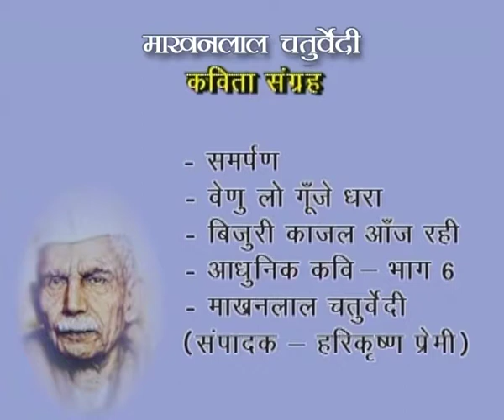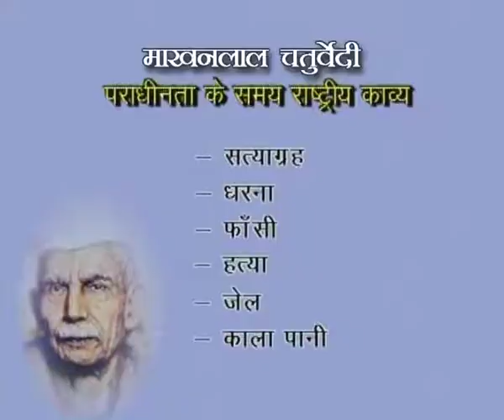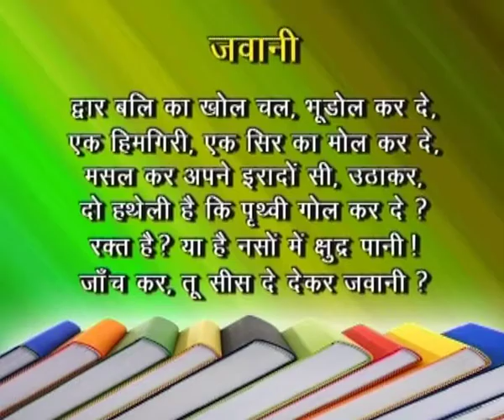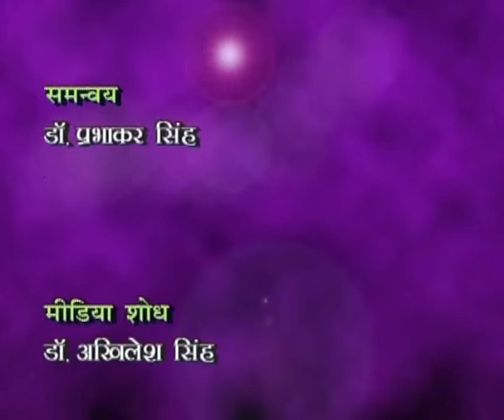Pandit MakhanLal Chaturvedi Part1 (CH-01)